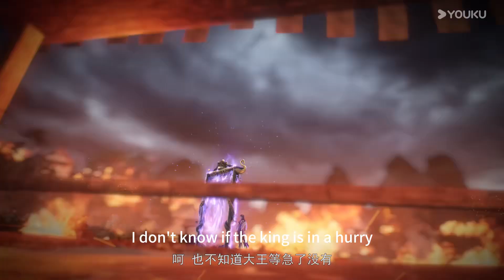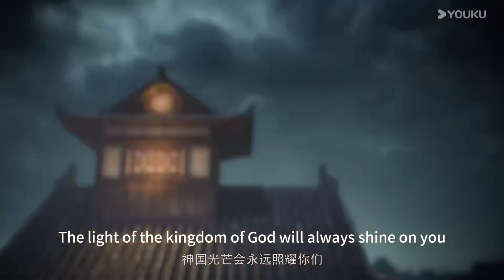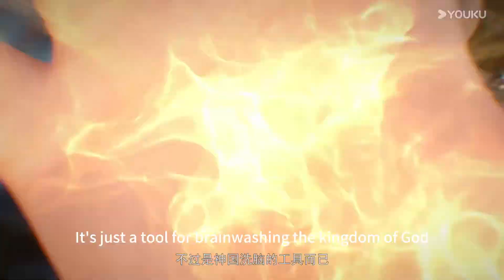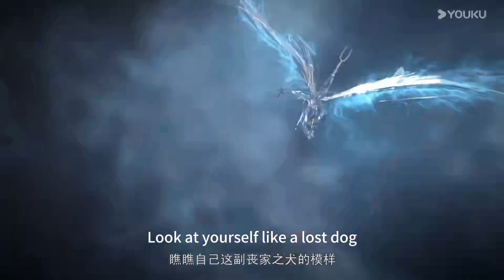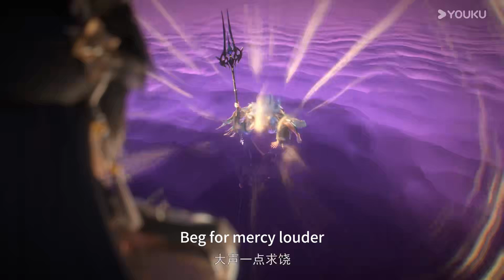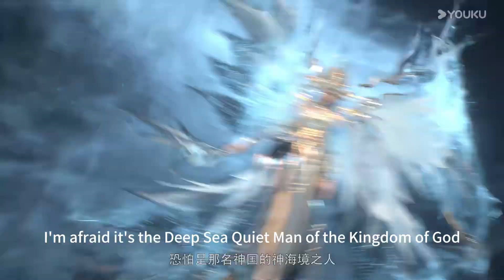【百炼成神 Apotheosis】EP87！千錘百煉方能百煉成神！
🥳罗征千锤百炼终成神🥳

剧情介绍：【百炼成神 Apotheosis】家族败落，至亲受难，罗征从云端跌落成为一名卑微家奴，在各族抗争不断、神秘力量统治的世界，不甘堕落的罗征偶得神秘功法，炼自身为器，一道抗争的序幕，就此轰然拉开。

一口氣看到爽！| 青春少年決心練劍成為巔峰！【少年白马醉春风2The Young Brewmaster's Adventure2】EP01-05

一口氣全看完！|看先天神尊聖體孟川，如何為母報仇斬盡天下妖魔【滄元圖 The Demon Hunter】EP11-15

【沧元图 The Demon Hunter】EP26！孟川復活換取人類未來，妖王被斬殺，孟川獨自登上元初山!

【沧元图 The Demon Hunter】EP09！孟川被追殺者抓住，危難之際解鎖神尊根基反殺三人